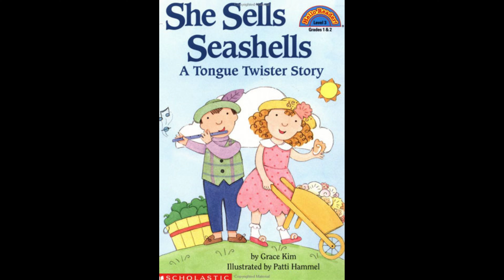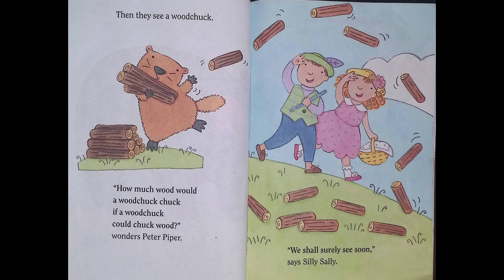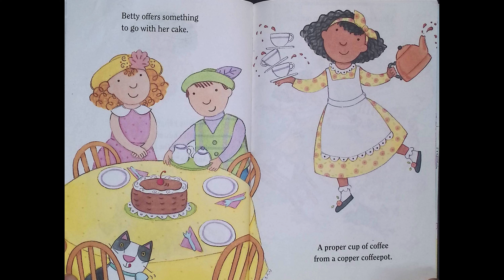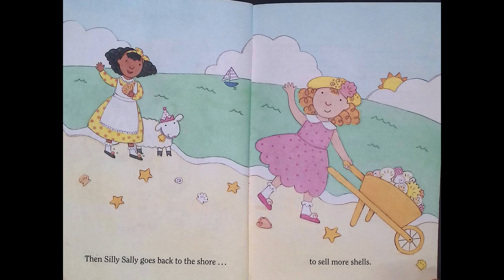She sells seashells